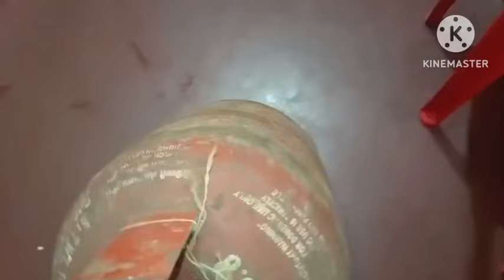বটি ছুরি কাঁচি ছাড়াই পিঁয়াজ কাটার নতুন পদ্ধতি দেখলে আপনিও করবেন/kitchen tips/hacks/cleaning